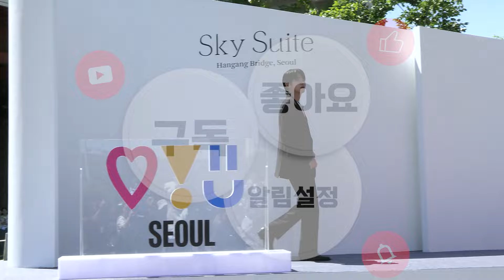윤산하-황인엽-조이현, 멋짐-귀여움-깜찍 각기 다른 매력의 포토타임 ('스카이 스위트 한강브릿지 서울' 공개 행사)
[뉴스인스타 금민정기자]  배우 황인엽, 조이현, 그룹 아스트로 산하가 5월 28일(화) 오전, 서울시 용산구 이촌한강공원에서 서울시와 에어비앤비가 기획한 '스카이 스위트 한강브릿지 서울' 공개 행사에 참석해 포토타임을 갖고 있다.